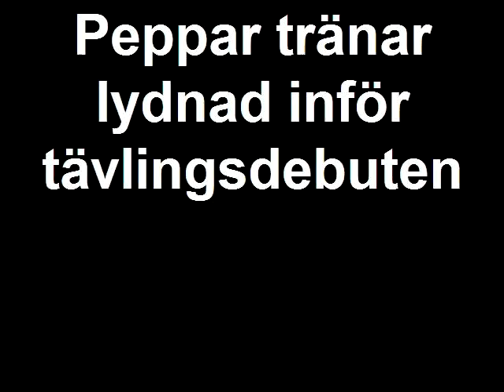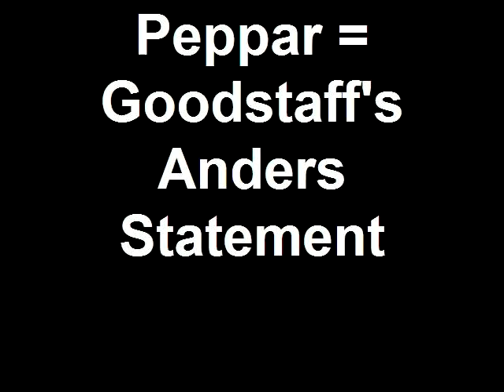Peppar tränar lydnad inör tävlingsdebuten